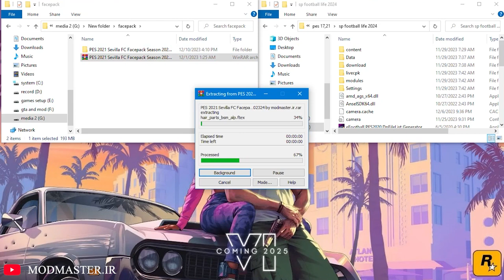SEVILLA 2024/25 | FACEPACK |❌PES 2021❌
faces on this mod:

A. Pastor
M. Dmitrovic
M. Acuna
Marcao
N. Gudelj
L. Bade
K. Salas
S. Ramos
A. Pedrosa
J. Navas
B. Soumare
Fernan do
J. Jordan
I. Rakitic
J. Sanchez
E. Lamela
O. Torres
L. Ocampos
D. Lukebakio
A. Januzaj
Suso
Y. En-Nesyri
M. Diaz
R. Mir

This part of the collection of pes 2021 faces is SEVILLA  from SPAIN.

PASSWORD IN THE VIDEO CARTS

00:00 - intro
00:04 - what we just install?
08:04 - how install?
08:42 - end screen